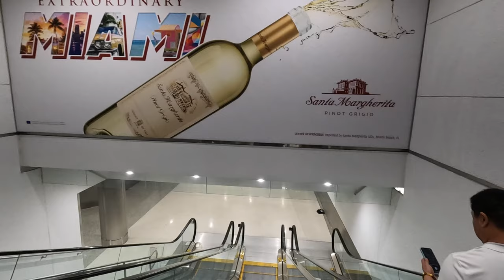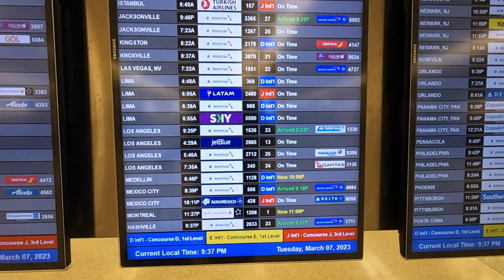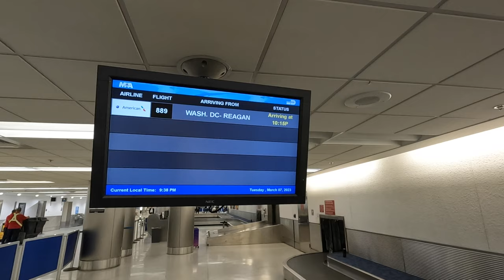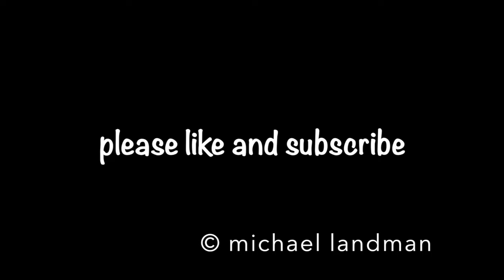Miami International Airport Walk from Gate D30 to Baggage Claim